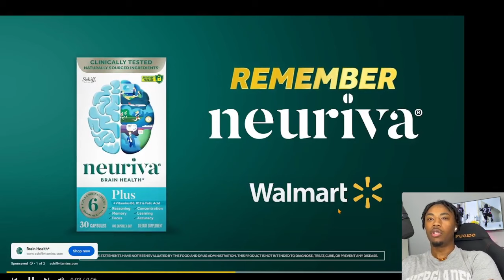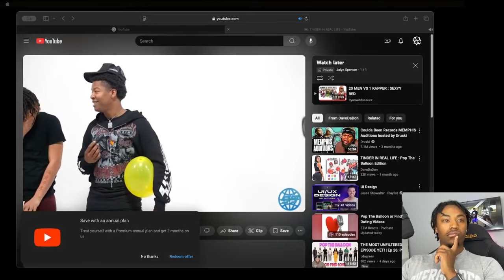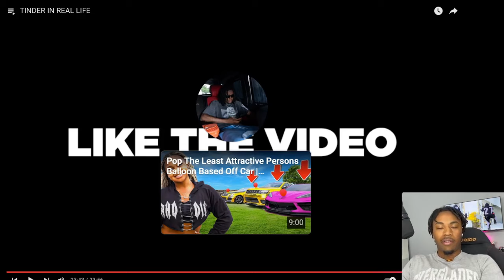Tinder in REAL LIFE! 😍 | Epic Reactions to Real-Life Dating Choices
In this fun and intense reaction, we dive into the Tinder in Real Life dating experience! From instant swipes to real-life reactions, this video captures the thrill of choosing a date face-to-face. Join us as we react to the hilarious, awkward, and sometimes shocking moments as people meet their matches in person. If you’re into dating show reactions and IRL interactions, this one's for you!